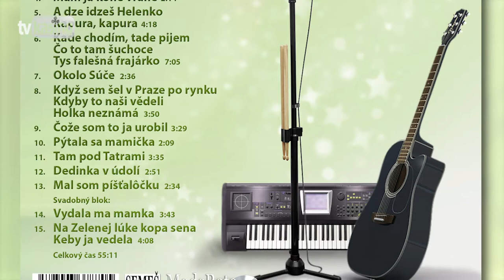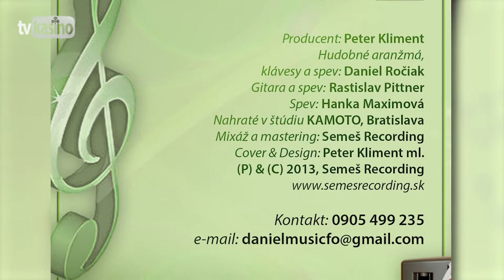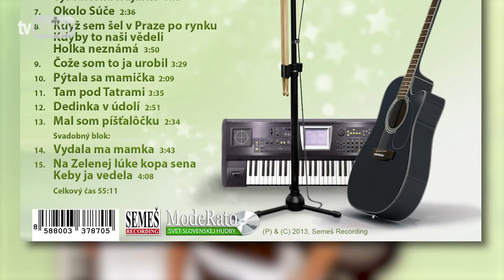Akropola: Okolo Súče vodička tečie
Pieseň z albumu "Akropola: Ľudové piesne 2", hudba a text: Ľudová pieseň (P) & (C) 2013 Peter Kliment - Semeš Recording
Hudba a text: ľudová pieseň

Okolo Súče vodička tečie
Akropola

1.
Môj milý povedal že ma už nechce

2.
Keď nechce ja na to nedbám
Smútok bych nosila ale ho nemám

3.
Prečo by som ja smútok nosila
Však som ho ja verne nemilovala

4.
Milovala som ale len špásom
Môj milý povedal že falošná som

5.
Falošná som aj falošná budem
Chlapcov som klamala aj klamať budem